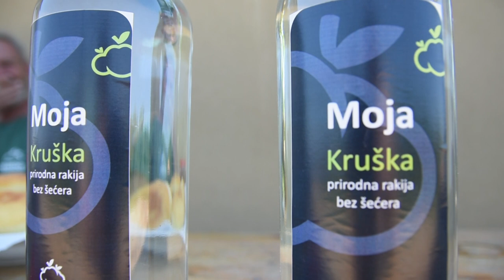Da li je proizvodnja jabuka i krušaka i dalje PERSPEKTIVAN POSAO? Zasad u Velikim Radincima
Zbog čega jedna porodica uzgajivača jabuka i krušaka razmišlja da napusti sad već 20-godišnji posao?
Sagovornik: Zvonko Mohun - Sremska Mitrovica
Facebook: Farma emisija o poljoprivredi